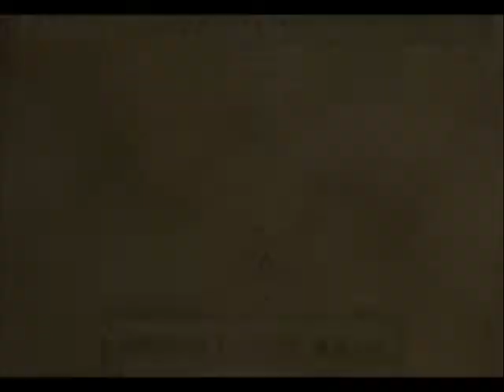WMMC RS Ntsc-J Both PCSX2 1.4.0 & ZD SSR7.0 at RTP HuP D48b Zeranium & Nina 2 & Walter 3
3 New Recruits! Nice!

I will try enabling all ad formats since no one seems to comment about it as well as Community Contributions and see where that leads my future uploads Today's upload are 23 with a total size of 5.21GB so it might do in one session. That should do until 01/22/18. I will continue waiting for the 2 constructive criticism on either my grammar and/or method of story telling by reviews or review replies on my 4 Cruses story as I try uploading my 1st Naruto one shot as I refuse to do another chap with my current skill in grammar at least.